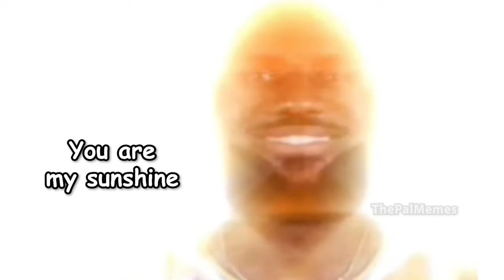You Are My Sunshine